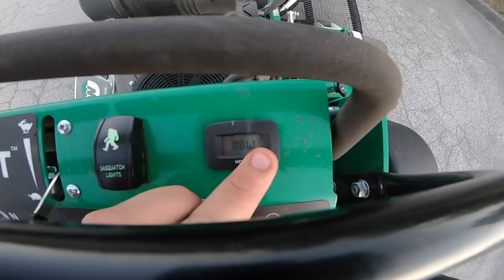CAREFUL WHERE YOU BUY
Careful where you buy. In this video we show you some solo mowing and also investigate some issues and concerns that arise when your mower acts like this.